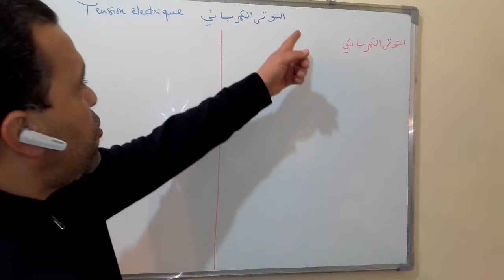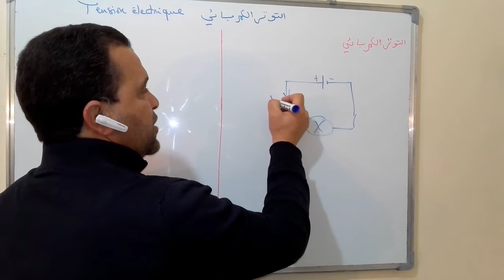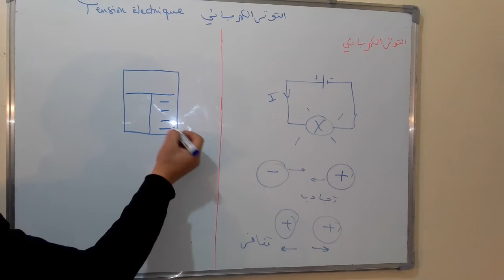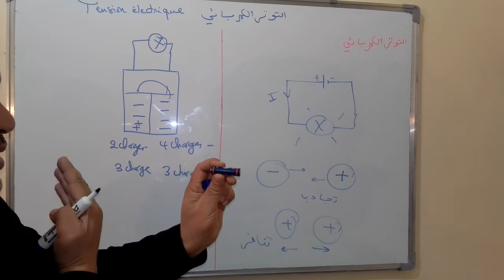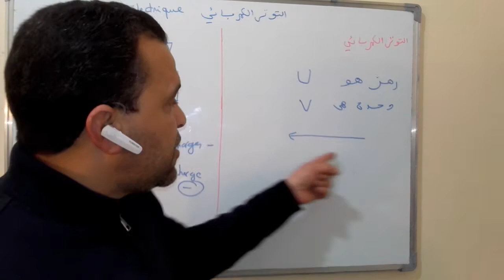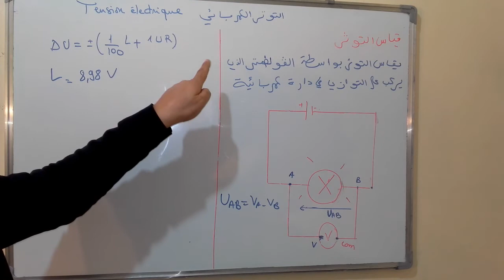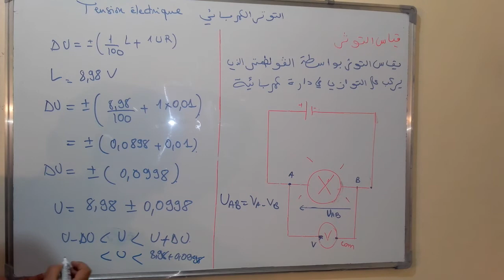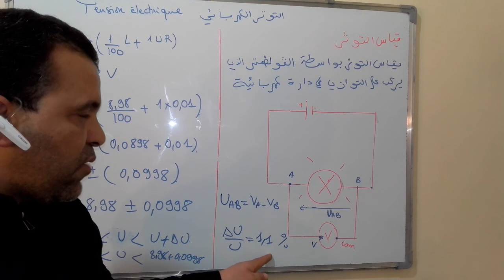التوتر الكهربائي (لتنسوا الضغط على الرابط اسفله .جدع مشترك علمي )جزء1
إعداد أستاذ فراح .دروس الدعم والتقوية
شارع محمد السادس رقم 475 البيضاء